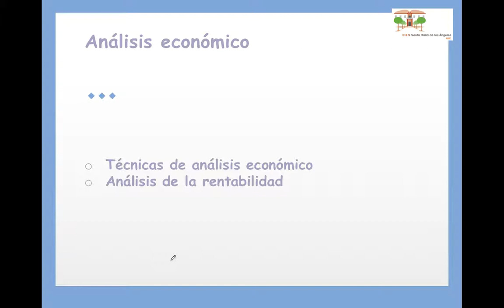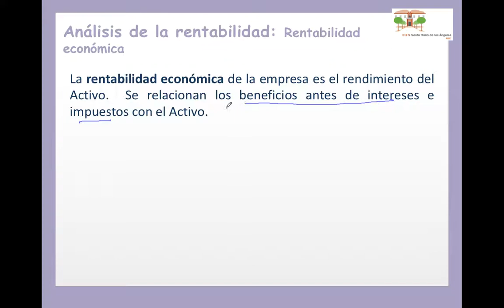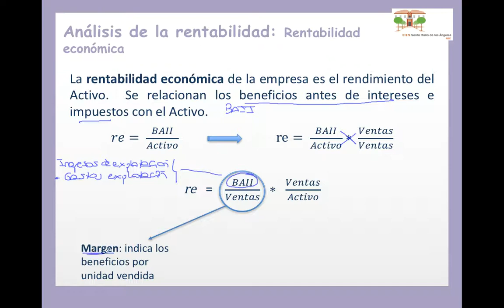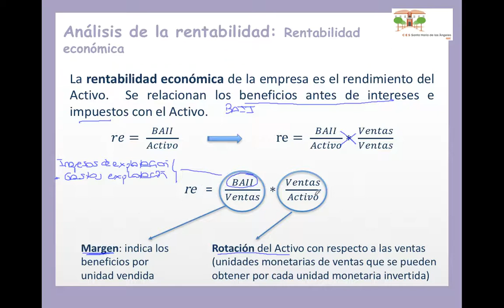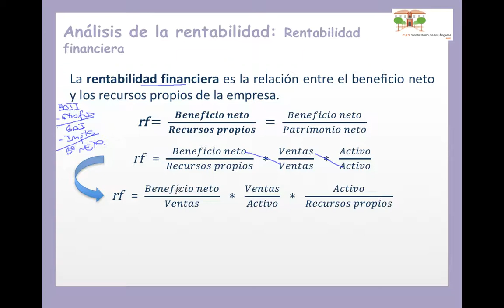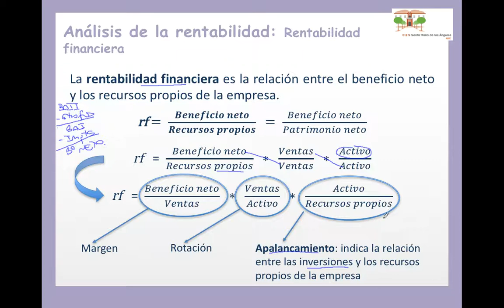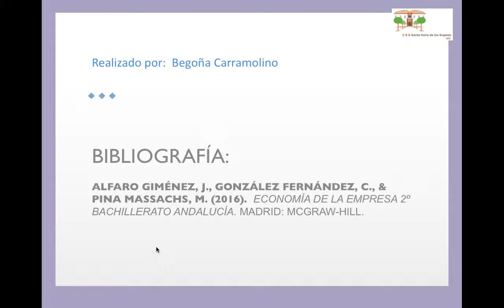Análisis económico: rentabilidad económica, rentabilidad financiera, apalancamiento financiero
Análisis económico a través de la rentabilidad económica y financiera